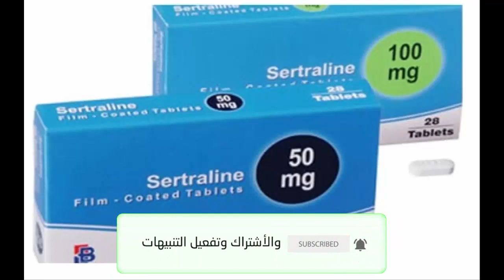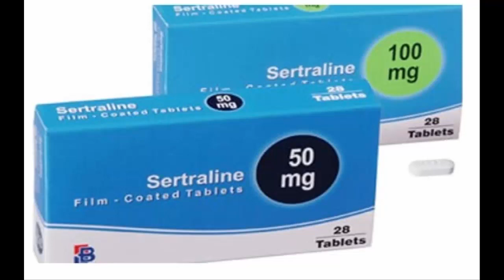دواعي إستعمال دواء سيرترالين Sertraline - أضراره و موانعه شرح كامل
في هذا الفيديو، سنتحدث عن السيرترالين، وهو دواء يستخدم لعلاج الاضطرابات النفسية. سنستكشف ماهية هذا الدواء وكيف يعمل في الجسم، بالإضافة إلى الحالات التي ينصح فيها باستخدامه.

السيرترالين هو نوع من الأدوية المعروفة باسم مثبطات امتصاص السيروتونين الانتقائية (SSRIs). يعمل السيرترالين عن طريق زيادة مستوى السيروتونين في الدماغ، وهو مركب كيميائي يلعب دورًا هامًا في تنظيم المزاج والشعور بالسعادة.

يُستخدم السيرترالين لعلاج مجموعة متنوعة من الاضطرابات النفسية، بما في ذلك اضطرابات القلق، واضطرابات الهلع، والاكتئاب، واضطرابات الوسواس القهري، واضطرابات ما بعد الصدمة، واضطرابات الأكل.

في هذا الفيديو، سنتناول أيضًا الجرعات النموذجية للسيرترالين، والتأثيرات الجانبية المحتملة التي قد تحدث أثناء تناوله، والتدابير الوقائية التي يجب اتباعها عند استخدام الدواء.

نحن لا نشتري، و لا نبيع الدواء بأي شكل من الأشكال، و لا نشجع ابدا على استخدام الادوية دون
 الرجوع الى الطبيب ، نحن نشرح بعض المعلومات عن الادوية و نعطي تبسيطا و فقط! نكرر لا تستخدم ابدا الدواء دون الرجوع الى الطبيب

يستضيف القناة فريق من المهنيين الطبيين المؤهلين المتحمسين لتثقيف الجمهور حول الفوائد والمخاطر المحتملة للأدوية. تم تصميم كل مقطع فيديو بعناية لتوفير تفسيرات متعمقة وسهلة الفهم للأدوية المختلفة ، وكيفية عملها ، وما الغرض من استخدامها.

سواء كنت مريضًا يتطلع إلى فهم أدويتك بشكل أفضل ، أو متخصصًا في الرعاية الصحية يسعى إلى تعميق معرفتك ، أو مجرد شخص لديه اهتمام عام بالطب ، فإن هذه القناة لديها ما يناسبك. تغطي مقاطع الفيديو مجموعة واسعة من الموضوعات ، من العلاجات التي لا تستلزم وصفة طبية إلى العقاقير التي تستلزم وصفة طبية المستخدمة لعلاج الأمراض المزمنة.

لا نشجع ابدا على استخدام الادوية دون الرجوع الى الطبيب.